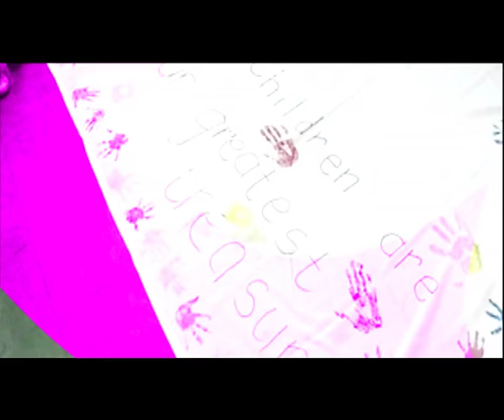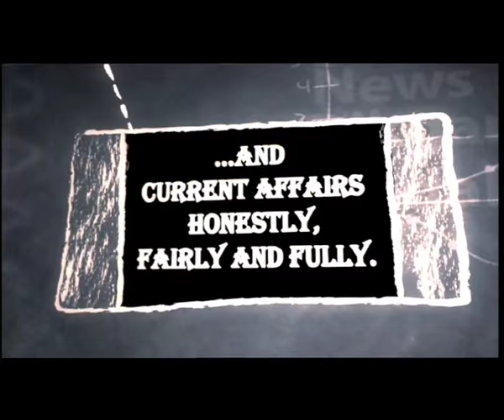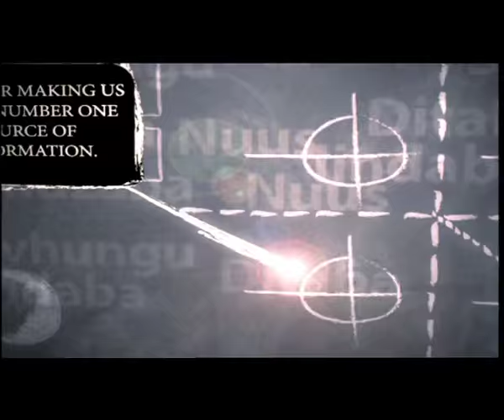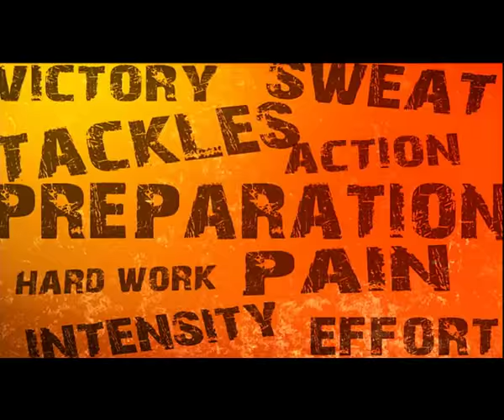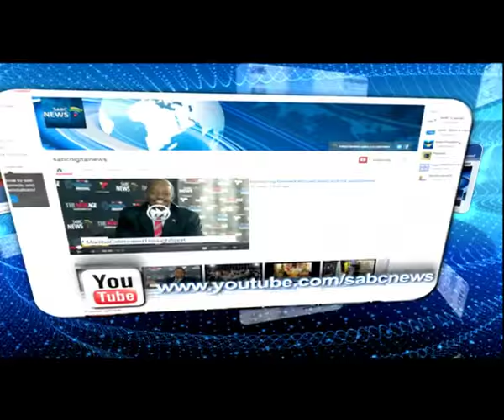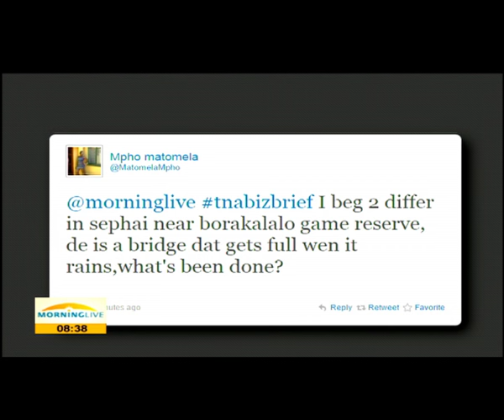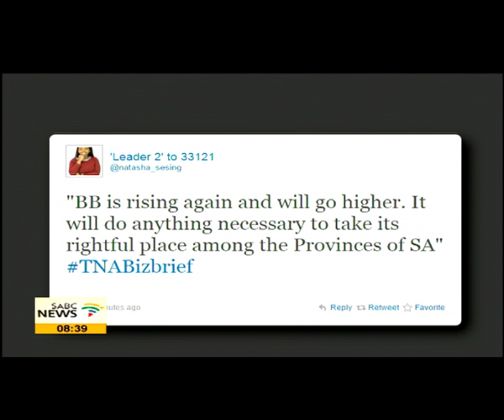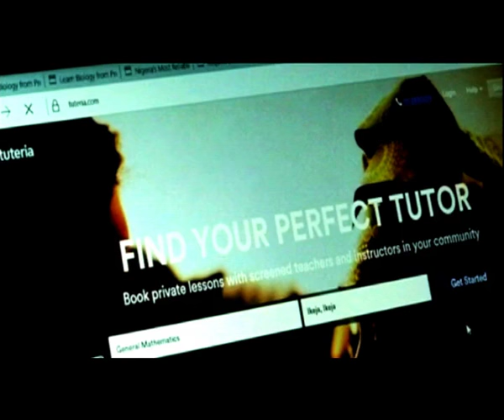TNA Media Brief, NW Province: 02 March 2016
Mpho Tsedu is hosting our SABC New Age Business Breakfast in Mmabatho with the Premier of the North West Province Supra Mahumapelo, They are discussing the rebranding and renewal of the Province. Panel has Supra Mahumapelo Premier of North West,
Wendy Nelson MEC Finance, Economy & Enterprise Development and
Desbo Mohono MEC for Tourism